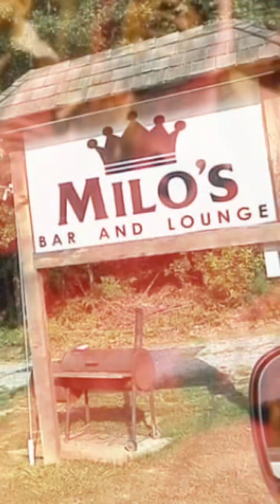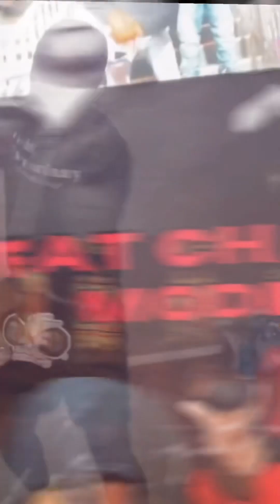Sticky Lo & Le Hendrix -Crunk (Fat Chris Mode)